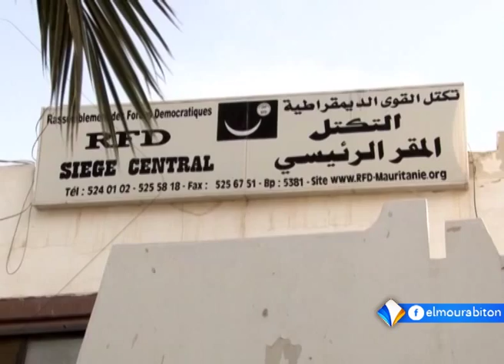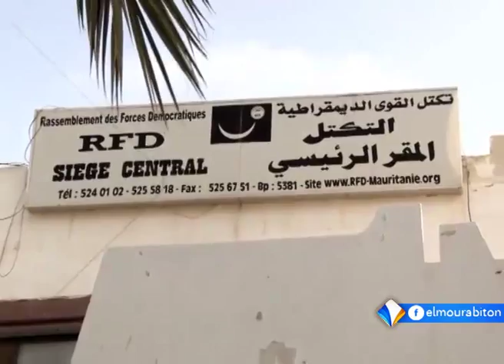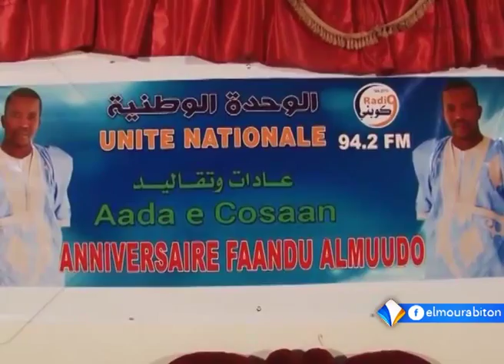|| kumpital |06-12-2015||Mamoudou Ba|| نشرة الأخبار بالبولارية ||قناة المرابطون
jokkoke yeebde  aayowo
murabetu  ina  waada golle
laadde weltiinde pitaali arap sat 10850 V Symbol rate 27500 baawi yewde